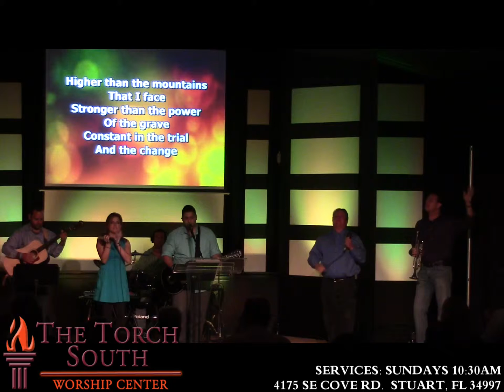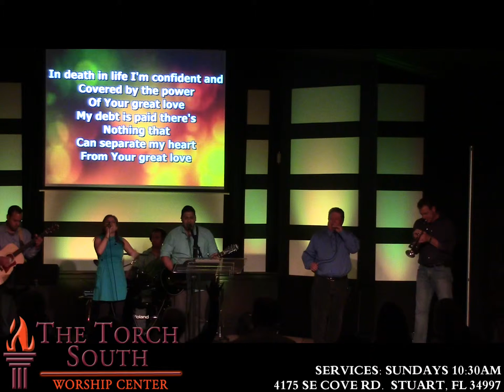The Torch South Worship Team-One Thing Remains (Your Love Never Fails)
The Torch South Worship Center

Services: SUNDAYS 10:30 AM W/ Pastor Bryan Crawford